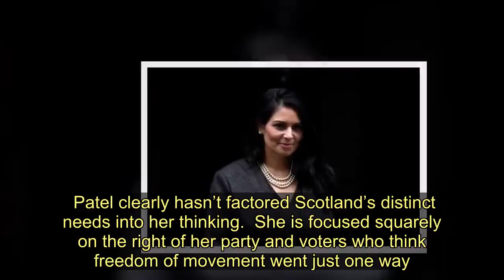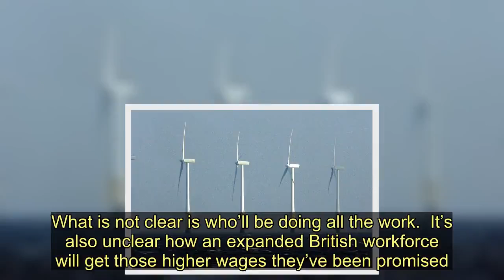Tory immigration rules will hit Scotland hard and damage our economy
Priti Patel’s harsh new immigration restrictions will hit Scotland hard.  The Home Secretary is taking aim at carers, the tourism industry, vital fish process jobs and agriculture.  Patel clearly hasn’t factored Scotland’s distinct needs into her thinking.  She is focused squarely on the right of her party and voters who think freedom of movement went just one way.  The points system sets a high bar for income. But the idea an untapped pool of UK citizens will suddenly fill every job is laughable.   Take the word of Scottish Care’s chief executive, Donald Macaskill, who understands more about the sector than Patel ever will.   He’s spot on to take issue with the load term “low-skilled” worker.   It certainly shouldn’t apply to a person caring for someone at the end of their life.  Perhaps wealthy, highly-skilled people will be attracted to Britain after this comes into force. What is not clear is who’ll be doing all the work.  It’s also unclear how an expanded British workforce will get those higher wages they’ve been promised.  Scottish Tories are clearly worried. Why else would party leader Jackson Carlaw refuse to say whether he supports everything Patel has announced?  It was an insult for the Tories to reject out of hand the Scottish Government’s proposal for a tailored scheme.  Scotland has its own needs and immigration is a major part of it.  Claim was hot air  Embracing renewables is the correct policy decision move as we move away from fossil fuels.  Scotland is blessed with natural resources and it was obvious a sensible transition could reap economic benefits.  However, there is a big difference between making realistic claims and indulging in wild exaggeration.  As first minister, Alex Salmond suggested Scotland could become the “Saudi Arabia of marine power”.   John Swinney, as Finance Secretary in 2010, wrote the foreword to a document claiming offshore wind could generate 28,000 jobs by 2020.  The reality, as a freedom of information request makes clear, is rather different. In 2018, estimates show there were only around 1,700 jobs in the sector.  Our record on marine power is another example of a chasm separating rhetoric from reality.   Tory immigration rules will hit Scotland hard and damage our economy
Immigration,Conservative Party,Scottish Conservative Party,Economy